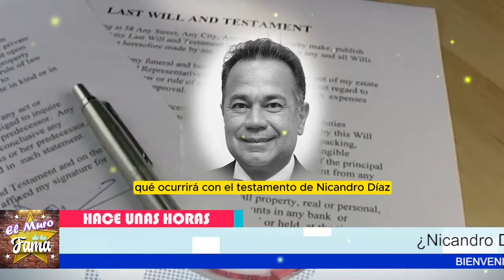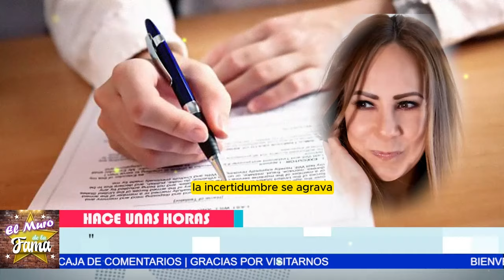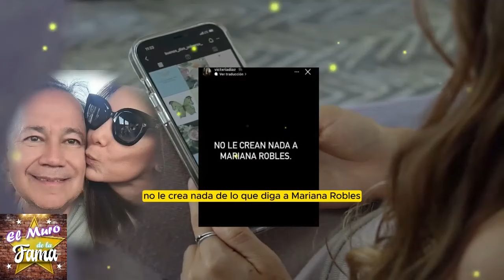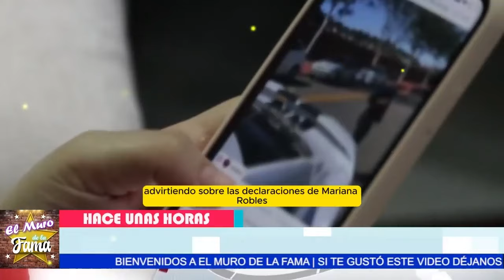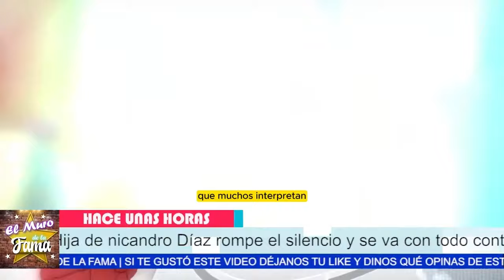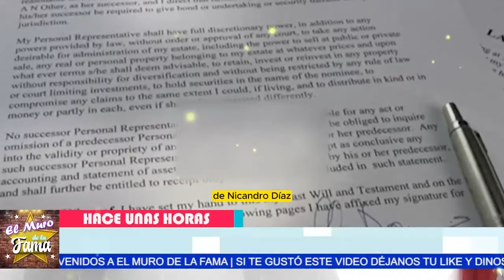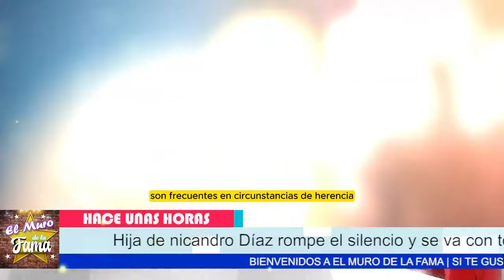⛔☝“ESA HERENCIA ES MIA”¿Mariana Roble Se lleva su parte del TESTAMENTO de Nicandro Díaz? 🔥😱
Desentrañando el TESTAMENTO de Nicandro Díaz: ¿Quién se BENEFICIARÁ? 💼🔍""¿Justicia o DISPUTA Familiar? El LEGADO de Nicandro Díaz en PELIGRO 💼💔"

"Es evidente que la partida de Nicandro Díaz ha desencadenado una vorágine de interrogantes sin respuesta. Se han vertido acusaciones, especulaciones y dudas sobre su legado, su relación con Mariana Robles y la integridad de su testamento. No es justo que su nombre se vea manchado por la incertidumbre y los rumores. ¿Qué sucedió realmente el fatídico día en que perdimos a este icónico productor de telenovelas? ¿Qué papel jugó Mariana Robles en estos eventos? ¿Habrá sido incluida en el testamento de Nicandro? Estas preguntas no solo afectan la memoria de un gran talento, sino que ponen en juego la justicia y la transparencia en el mundo del espectáculo."

"Sin embargo, en medio de la tormenta de especulaciones, hay una verdad que se mantiene firme: la necesidad de esclarecer los hechos. Tanto los hijos como la exesposa de Nicandro tienen todo el derecho a buscar transparencia y justicia en este caso. Es legítimo cuestionar las declaraciones de Mariana Robles si existen dudas sobre su veracidad. Pero también es importante recordar que, en medio del dolor y la confusión, todos los implicados merecen un proceso justo y equitativo. Es hora de dejar de lado los juicios precipitados y trabajar juntos para llegar a la verdad detrás de este misterio."

Entertainment
Television program
noticias de espectaculos
espectaculos noticias
noticias de la farandula
tv mexicana
Televisa espectaculos
chismes
escandalo de los famosos 2024
farandula 2024
chisme de farandula
karol tamiko
programa hoy
suelta la sopa
polemica
Ventaneando

chisme no like, ventaneando, daniel bisogno, chisme no like hoy, de primera mano, productora 69, leticia calderon murio, leticia calderón, arguendetv, casados a primera vista, ventaneando hoy, el minuto que cambio mi destino, mira quien baila 2023, la isla 2023, enamorandonos usa en vivo, el gordo y la flaca, leticia calderon, vieira vidente, las estrellas bailan en hoy, emilio osorio, alejandro zuñiga, daniel bisogno enfermo, las estrellas bailan en hoy 2023, ventaneando hoy en vivo, minas de pasion, chismes, soledad mejia, mara patricia castañeda, el gallo de oro, arguendero, farandula, galilea abandona hoy por su hijo, nicola porcella, wendy guevara, chisme no like en vivo, angelica palacios, ediciones mendoza, niurka marcos, quien es la mascara 2023, exatlon all star 2023 en vivo hoy, exatlon all star 2023, bisogno enfermo, adamari lopez, la casa de los famosos mexico, chisme no like hoy en vivo, rocío sanchez azuara 2023, programa hoy, ventaneando en vivo del día de hoy, chiquis rivera, faranduleando, exatlon estados unidos 2023, sylvia pasquel, mayeli alonso, mira quien baila la revancha 2023, ventaneando daniel bisogno, enamorandonos usa, angelica palacios multimedia 7, hotel vip, jorge carbajal, juan rivera, michelle salas, andrea legarreta en ventaneando, programa hoy del dia de hoy, yolanda andrade, boda de michelle salas, padre adam kotas, lupita d'alessio, doctora lucia serie tv azteca, hoy, frida sofia, productora 69 en vivo, chismes de famosos 2023, arguendero en vivo, de primera mano hoy, venga la alegria, el gordo y la flaca hoy, rocio sanchez azuara, ventaneando hoy en vivo completo, viviana ochoa, enamorandonos, de primera mano programa completo, pati chapoy, gustavo adolfo infante, musical milagro official, adriana laffan, espectaculos, alejandro zuñiga en vivo, ramses vidente, ale garcia, isabel lascurain abre la caja de, casa de los famosos mexico 2